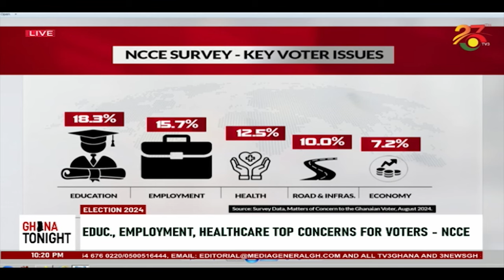Who do Ghanaians trust ahead of December 7 elections ||Ghana Tonight on TV3